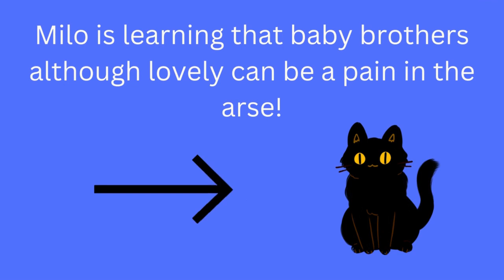Kitten Interrupts Border Collies Grooming Session!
Jet the kitten annoys Milo the Border Collie whilst he enjoys his relaxing brushy moment! Border Collie not happy!!